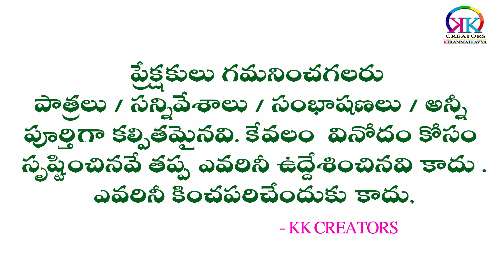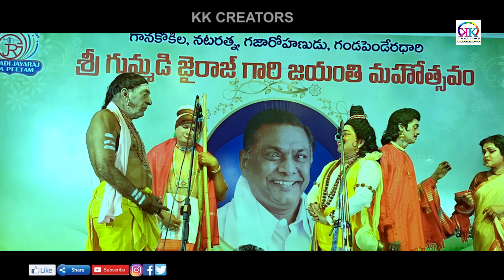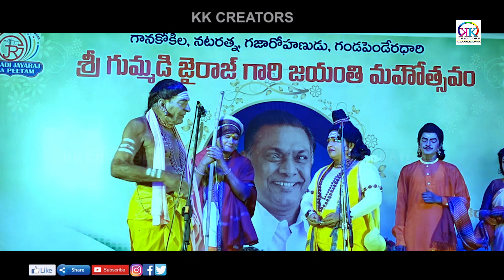Satya Harischandra Natakam part - 6 || సత్య హరిశ్చంద్ర నాటకం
బద్వేల్ కిరణ్ కుమార్ గారు
రత్నశ్రీ గారు
అడపా ప్రభావతి గారు